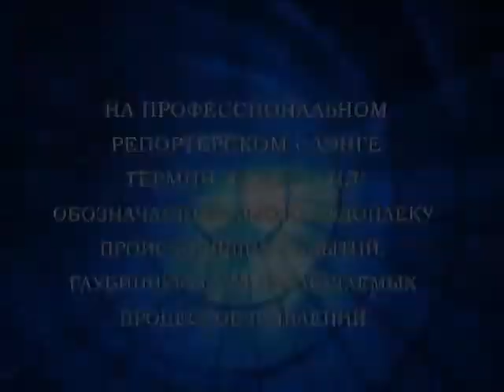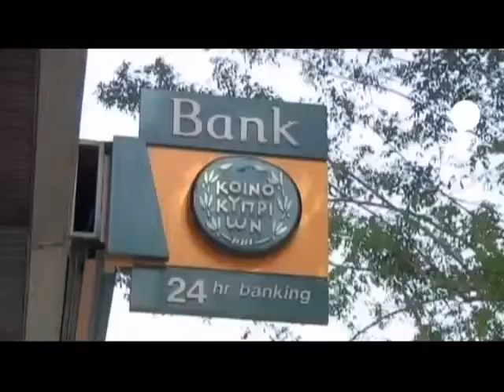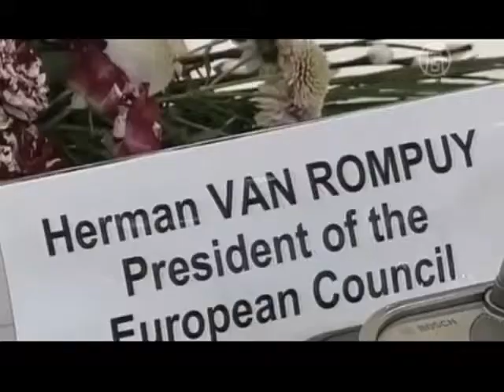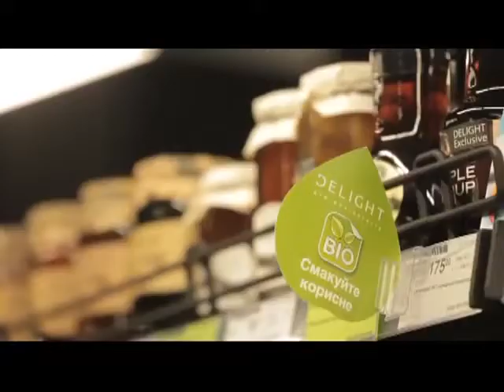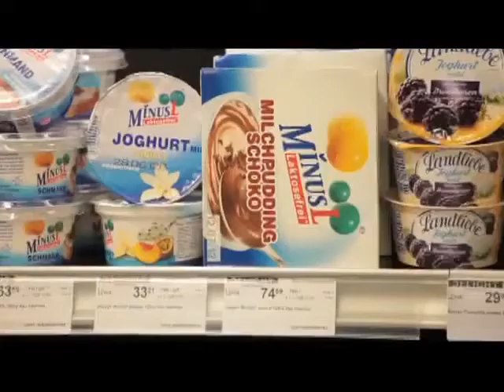Украина: европейцы, как из конского хвоста пропеллер...▶ Бэкграунд 7 09 2013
Кто сливает Украину. А.Молдованенко
Бэкграунд - Выпуск-316 за 7 сентября 2013